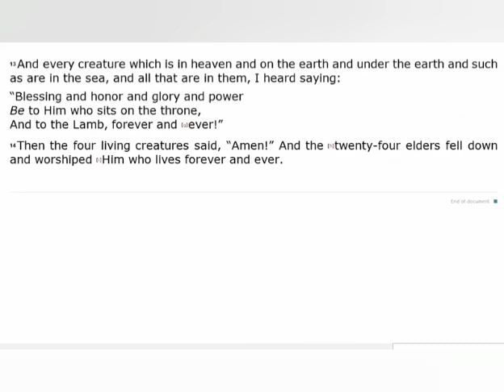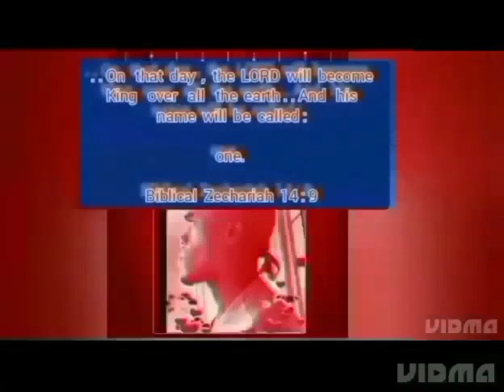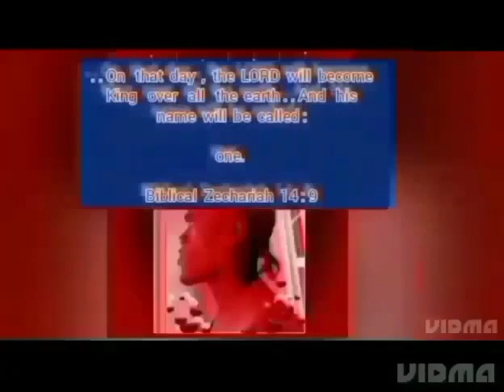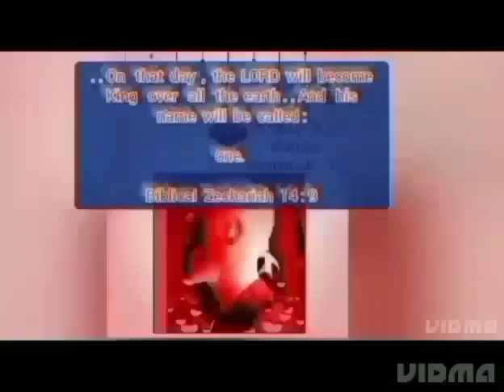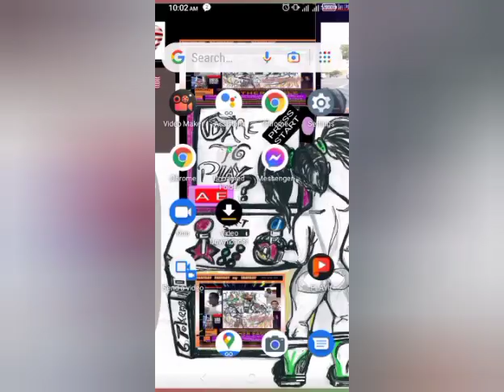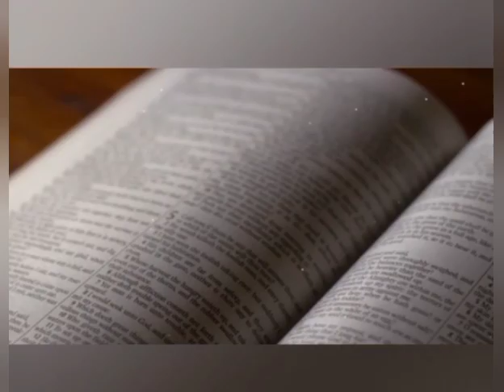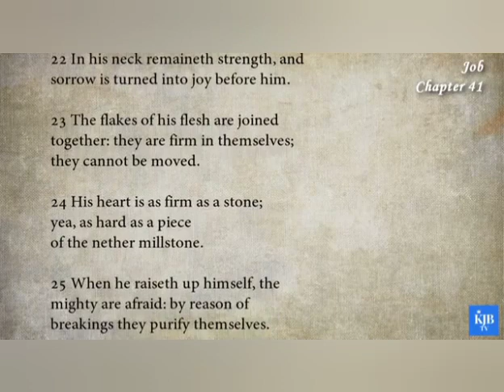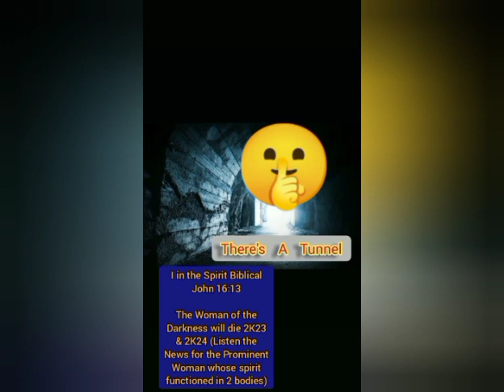Biblical Beasts & Dragons Praising God (Biblical Revelation 5 : 13 & Psalm 148)